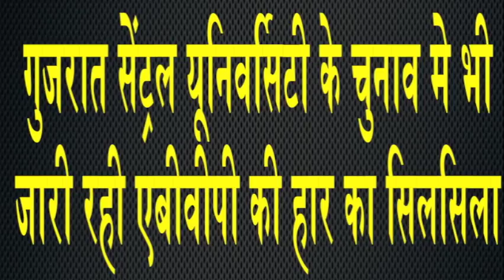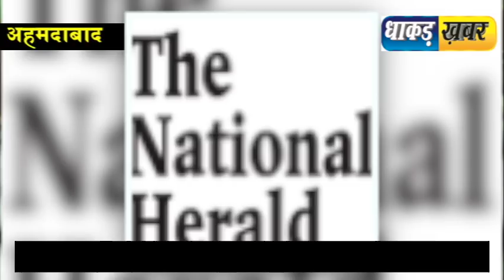लो जी, अब मोदी के गुजरात मे भी हार गई एबीवीपी, देखिए कैसे / abpvp hari gujrat central university mai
गुजरात मे विधान सभा चुनाव अक डंका बज चुका है, पीएम मोदी के मैदान मे उतरने के बाद भी गुजरात की अहमदाबाद सेंतल यूनिवर्सिटी के चुनाव मे भी बीजेपी का छात्र संगठन बुरी तरह हर गया है |
editor :- nitin sharma